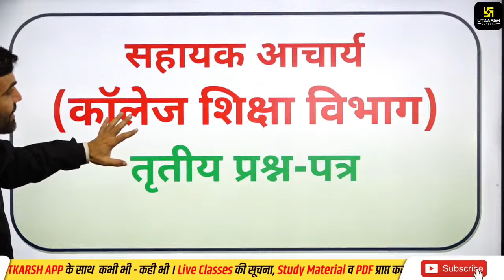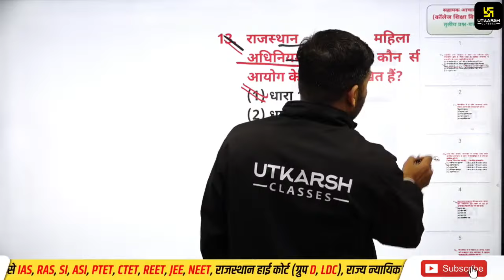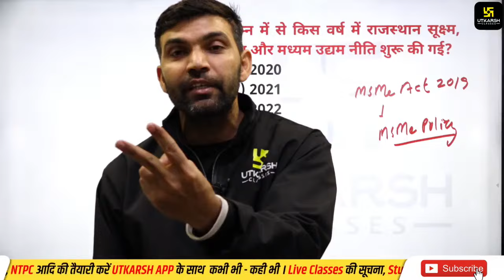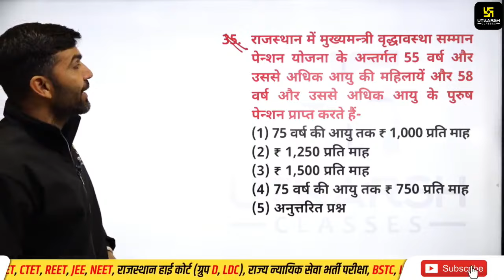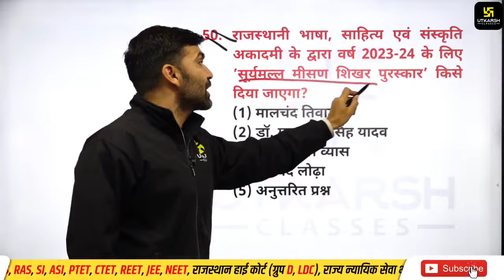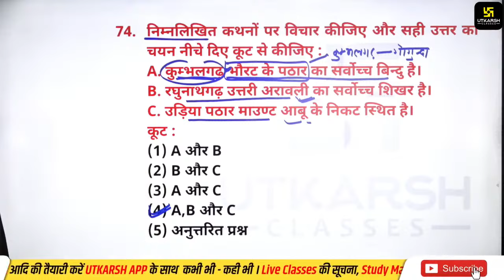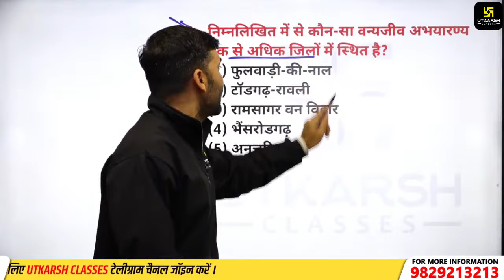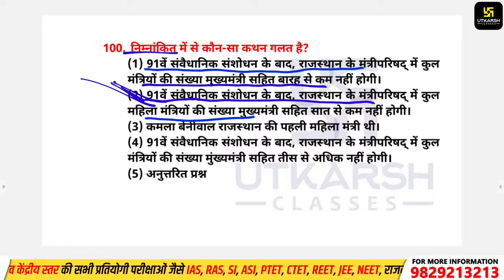RPSC Assistant Professor 2023-24| College Education Exam| Paper Solution & Analysis |Utkarsh Classes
हम आशा करते है कि आपकी AssistantProfessor की परीक्षा अच्छी हुई होगी और अब यह जानने का समय है कि आपके द्वारा Assistant ProfessorExamPaper में किए गए सभी प्रश्नों में कितने सही तथा कितने गलत हुए। तो AssistantProfessorExam के इस विशेष Video में पेपर सॉल्यूशन व AnswerKey देखने के लिए अंत तक जुड़ें रहें और अपने Result का पूर्वानूमान लगाएं।